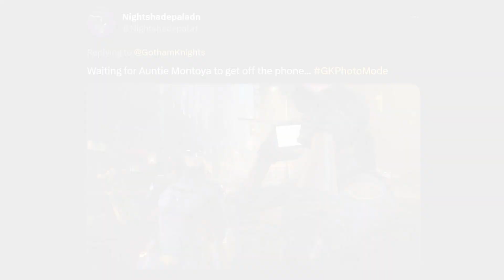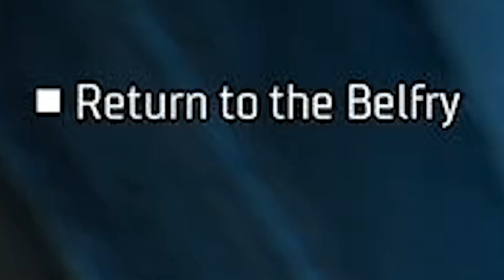🧊Punked by the PENGUIN⁉️🐧 [Gotham Knights Part 5]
Legion, I have returned! I know it's been a while but we BACK! I know this thumbnail lowkey mad extra for what actually happens but whatever lol. New stuff soon. Have a nice night guys!🛡️

🦇My Dynamic Doppelganger:  @KingSniperX

Jams:
Batman: Arkham City Theme on Guitar by Niall Stenson

Thumbnail art by Paladn (me)
Intro made by Paladn (still me)